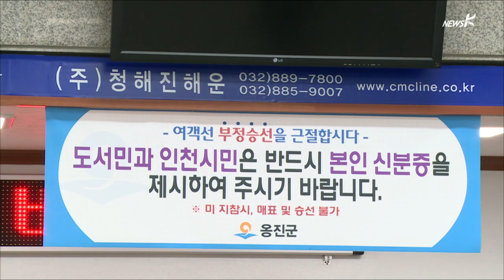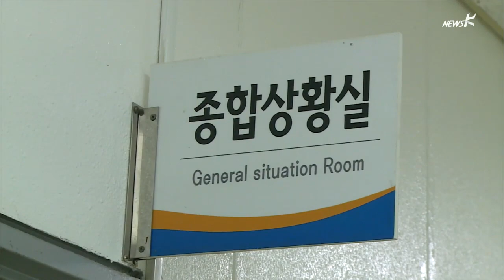[단독] "언딘, 거액 일당 제시하며 잠수사 확보 나서" (2014.04.28)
세월호 침몰 해역에서 민간 구조활동을 사실상 독점해온
'언딘'이라는 업체가 사고를 일으킨 청해인해운과 계약된
인양 전문 업체임이 밝혀진 뒤 언딘의 움직임이 심상치 않은 것
같습니다.
자원봉사에 나섰다가 구조의 기회조차 얻지 못한 민간 잠수사들에게
언딘이 거액의 일당을 제시하며 잠수사 확보에 나섰다는 증언이
민간 잠수사들의 반발을 무마하고
이후 수색작업의 주도권도 빼앗기지 않겠다는 의도로 보이지만
언딘측은 사실이 아니라고 주장합니다.
윤이나 피디가 단독 취재했습니다.